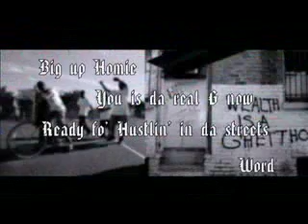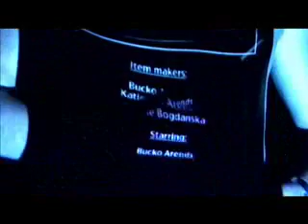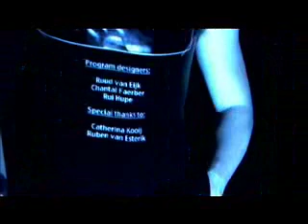Self2: Identity (part 02)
Self 2 is a conceptual little program about "identity". What's acceptable and what's not acceptable? With some short items we give our interpretation about this subject. (School project - Image and Media Technology year 1)